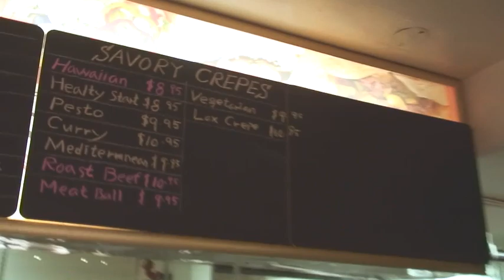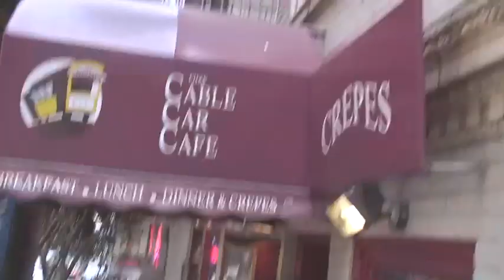Crazy Double Rainbow Guy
It was rainbowing for at least an hour on July 8th 2010. It was incredible. The camera could not capture the vivid intensity and brightness.